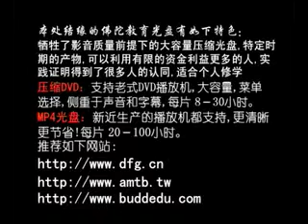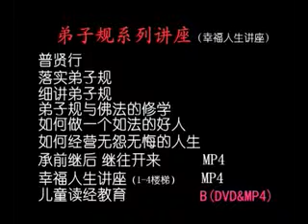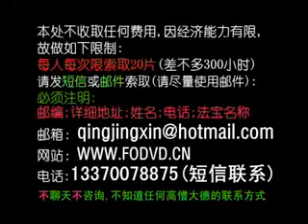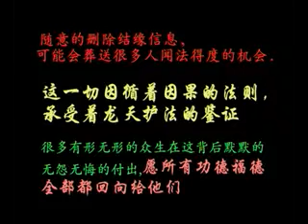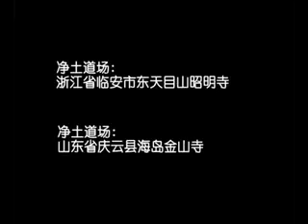Mentality and Diseases (Five trends, Wuxing) - Wang Fengyi - 凤仪新儒家。德与命。德与病。王凤仪思想实践家。深圳。播放列表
德与病。德与命。该正视了。三教根儒。百善孝先。刘善人讲王凤仪思想实践 两集版2-2 (刘有生·深圳)